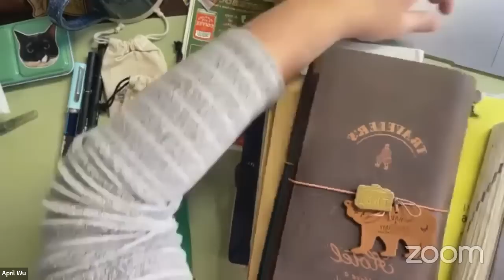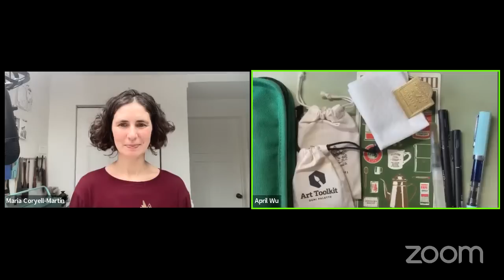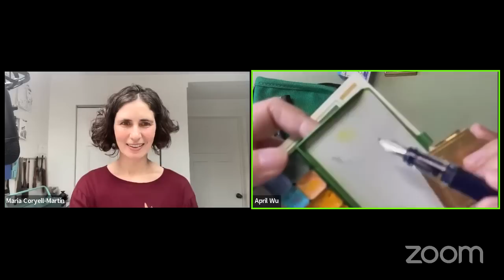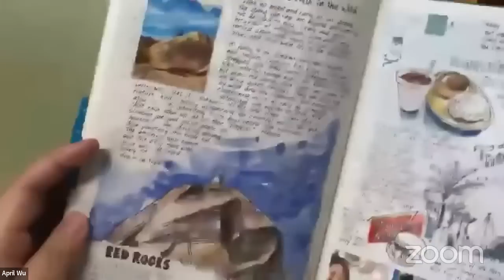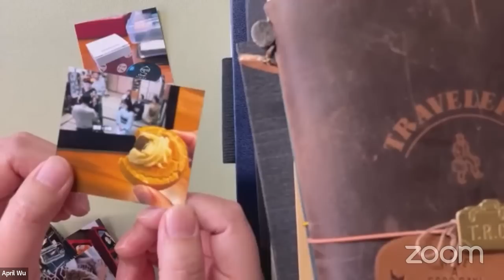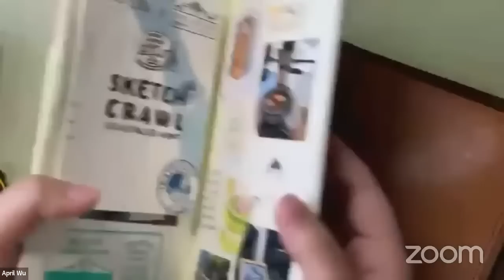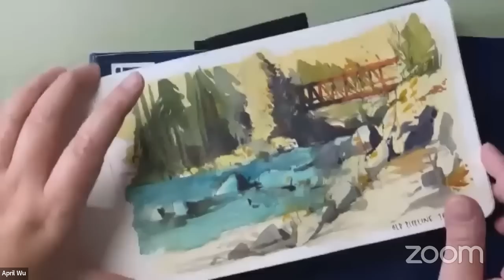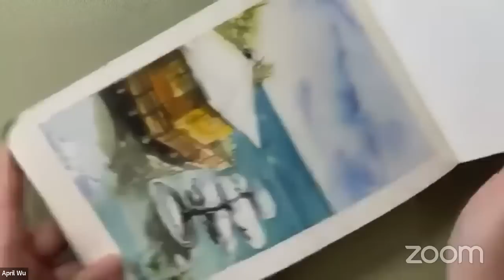Sketchbook Kaigi with April Wu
This is a recording of our life Sketchbook Kaigi demo on Friday, January 20th at 12 pm Pacific Time on Developing Your Daily Art Habit with April Wu!

April is a stationery enthusiast, urban sketcher, and host of [@thestationerycafe] based in Seattle, WA. She enjoys capturing her daily life through journaling and sketches in colorful ways.

During the sketchbook kaigi, April shared her lineup of sketchbooks and journals that she plans to use for 2023! April talked about her sketchbook practice and inspiration for you to develop daily art habits, from taking just 10-15 minutes to doodle about your day to food journaling and documenting your travels. In Japanese, a “kaigi” means a meeting or discussion and is an endearing term used by the stationery and journaling community to describe the process of reviewing and deciding on the notebooks we’d like to utilize for the new year.

We hope you enjoyed this demo!

APRIL WU
-- Recommended custom nib maker from April!